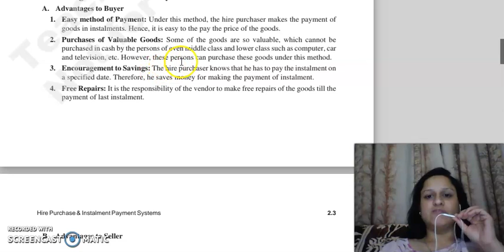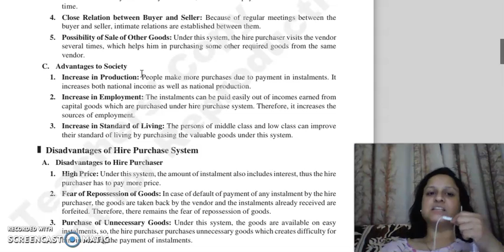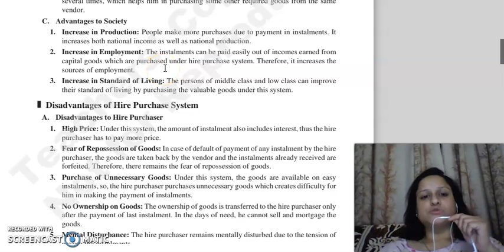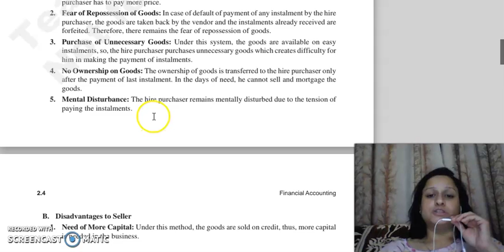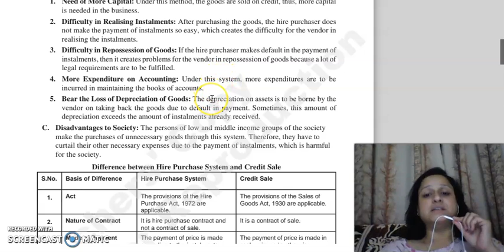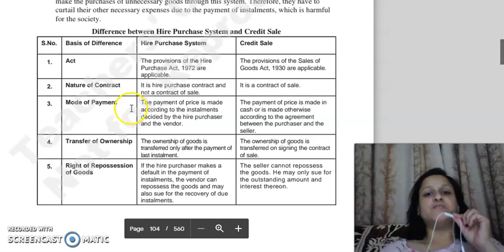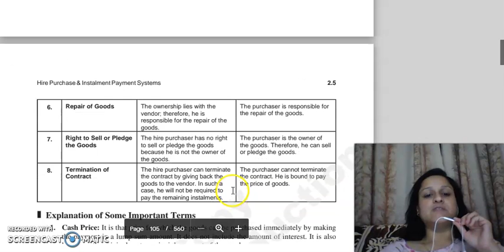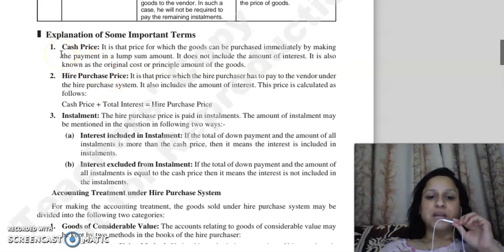F.ACC , CHAPTER 2, LECTURE 2.